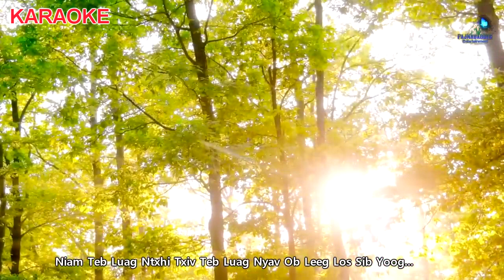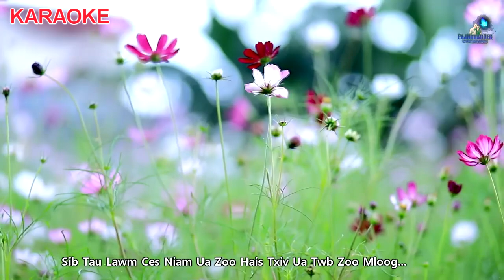Zoo Siab Neb Los Sib Tau Lawm Instrumental/Npauj Kub Xyooj (Official MV 2022)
Artist: Npauj Kub Xyooj
Song Writer: PajNruabDeg Lis
Owner: PajNruabDeg Entertainment